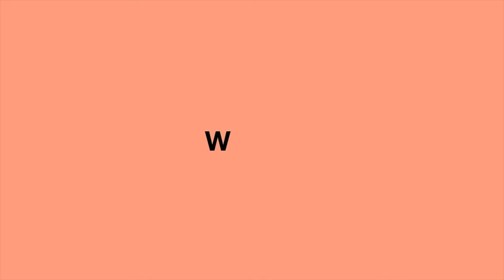VLOG 02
hey guysssss! im trying to keep the content consistent 😩 enjoy my lil week 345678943 of quarantine.

ig  thejaydacheaves
twitter  waydamin
snap  jaydawayda

Credits (in order of appearance)